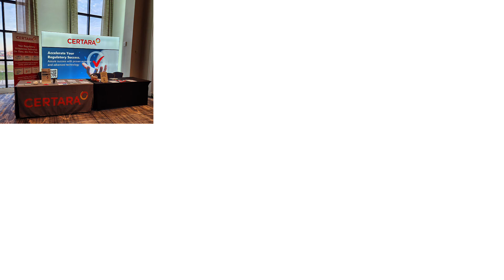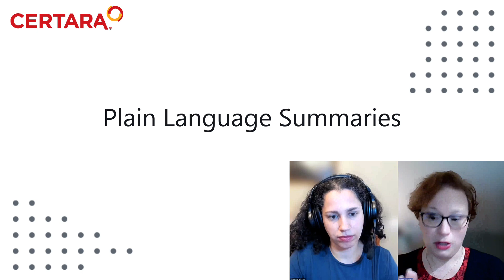Certara Talks: AMWA 2023